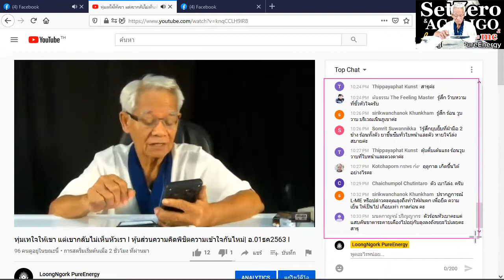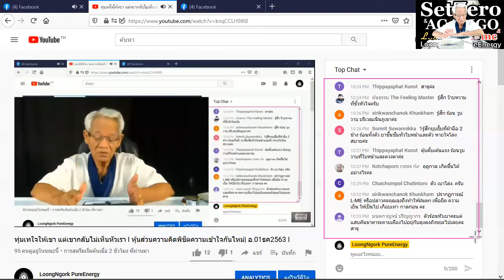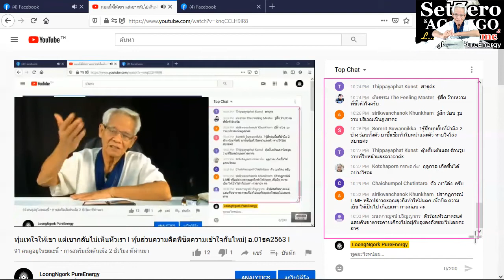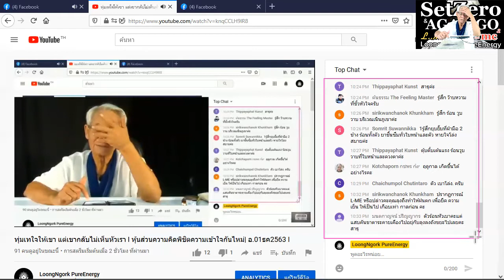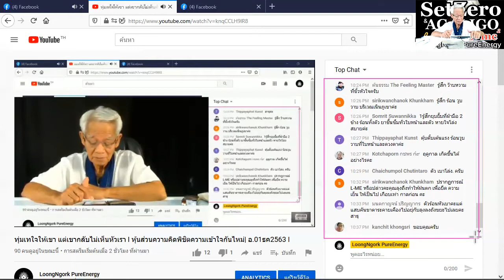สายพลังงานแสง/ New knowledge in 21st century I LMElaw I 01ธค63 I 24Hrs